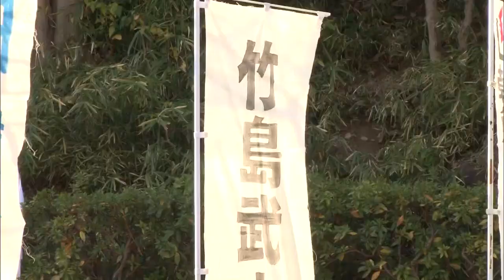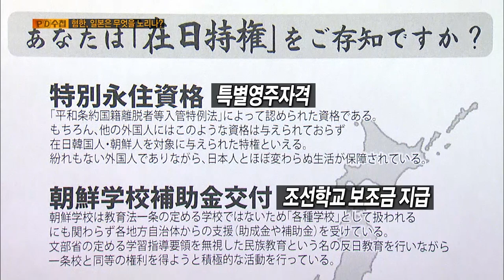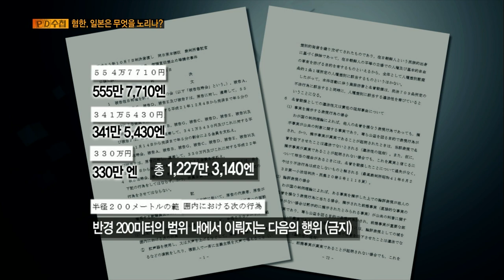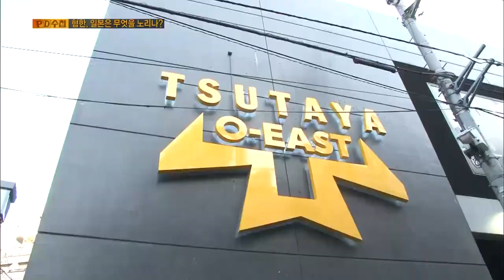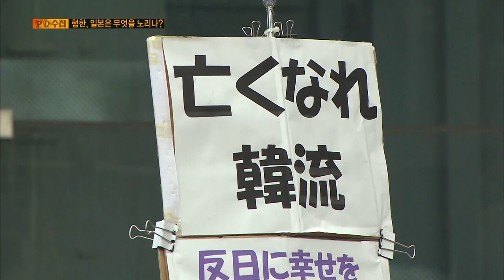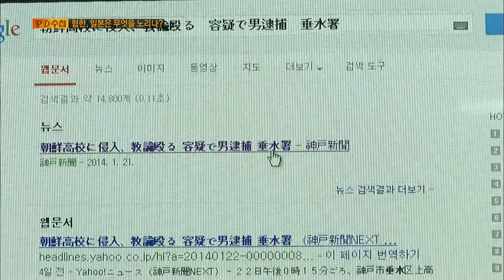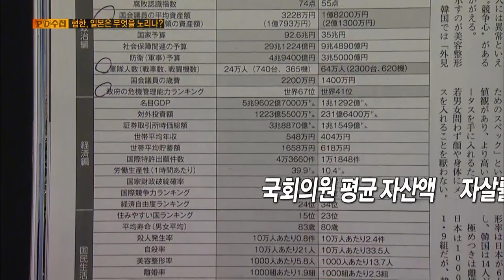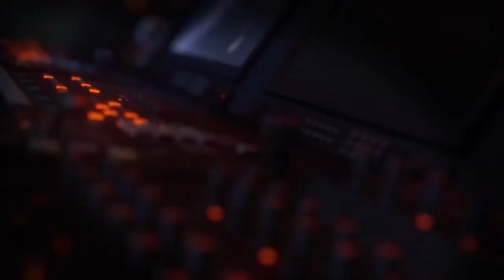[Full] 혐한, 일본은 무엇을 노리나?_MBC 2014년 1월 28일 방송